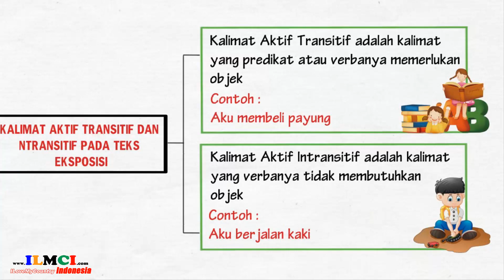Contoh Soal Kebahasaan Teks Eksposisi 4